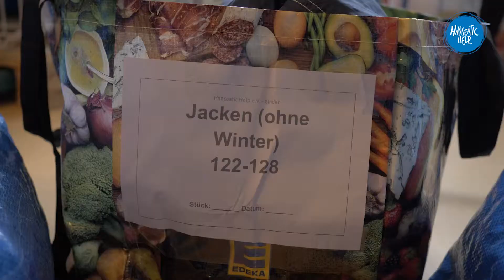Mobile Ausgabe Dulsberg - Hanseatic Help e.V.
Mobile Ausgaben direkt an bedürftige Menschen sind ja quasi in unserer DNA verankert. Am Wochenende waren wir beim AWO Servicewohnen am Eulenkamp in Dulsberg und haben dort eine mobile Ausgabe für Menschen aus dem Stadtteil gemacht. Viele, viele Leute waren zu Gast und haben in entspannter Atmosphäre die Chance gehabt, zu stöbern, anzuprobieren und sich dringend benötigte Kleidungsstücke auszusuchen.

Insgesamt haben wir ca. 4500 Kleidungsstücke an Bedürftige ausgegeben - das sind mehrere Europaletten.

Wir haben uns besonders gefreut, mal wieder mit großem HansiHelp-Team den direkten Kontakt zu unseren Spendenempfängern vor Ort zu haben.

Wir kommen wieder und freuen uns schon!

1000Dank an Jasper Ehrich Fotografie und Kleinpass Webstories für Kamera und Schnitt und diesen wundervollen Ausschnitt in unseren HansiHelp-Kosmos!